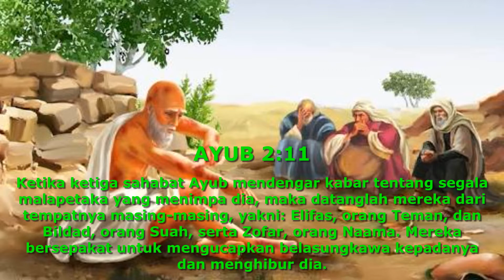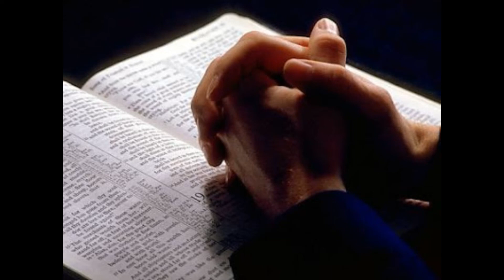JSS Sermon Indonesia By Pdt. Lie A Min, 21 November 2022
JSS Sermon Indonesia
Tema : Ayub Tetap Setia
By Pdt Lie A Min
Ayat Alkitab : Ayub 2:11